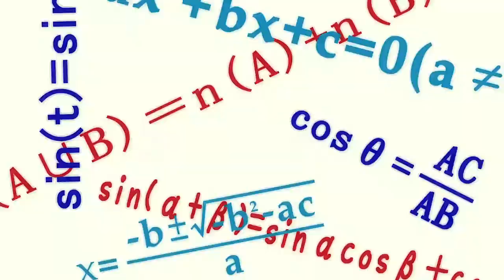Zan Sayonara Zetsubou Sensei ED3 TV Size || Private Lesson by Zetsubou Shoujotachi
Yuyu has a yada yada you know the drill from the other videos' descriptions